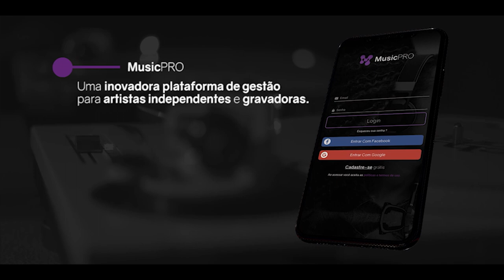ABERTURA | Batalha da Aldeia x Batalha do Líbano